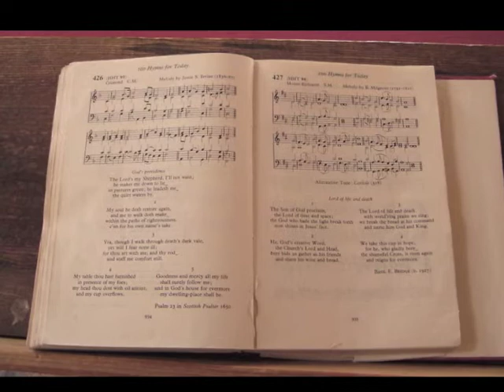The Choir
Tim tells the surprise effect of singing a familiar song at a wedding.
This story was created in a workshop called Tall Stories at the Riding Lights Summer Theatre School in July 2011